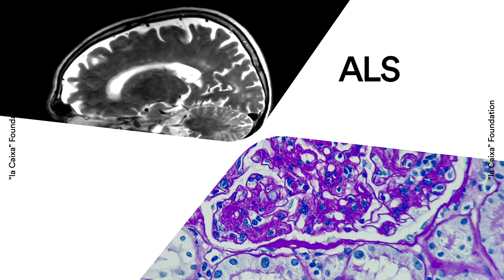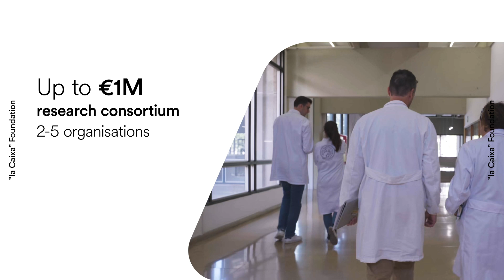”la Caixa” Foundation Health Research Call for Applications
Behind every scientific question lies a world to discover. We’re looking for people whose questions may reshape how we diagnose and treat diseases.

The ”la Caixa” Foundation Health Research Call invites outstanding scientists in Spain and Portugal to submit their biomedical research projects. Those with the potential to deliver lasting social impact could receive up to one million euros in support.

Make your findings matter. Apply now.